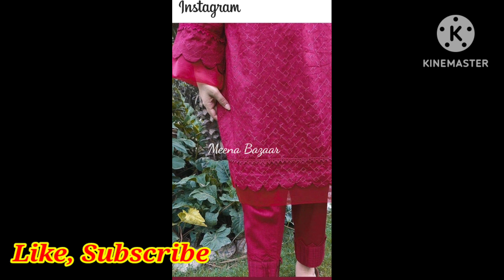Daman Design for summer Dresses 2023